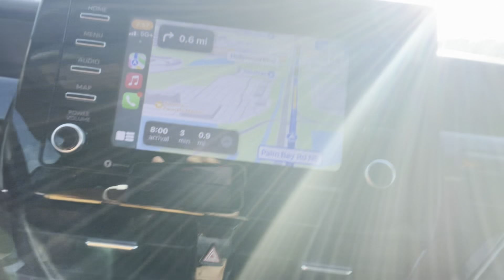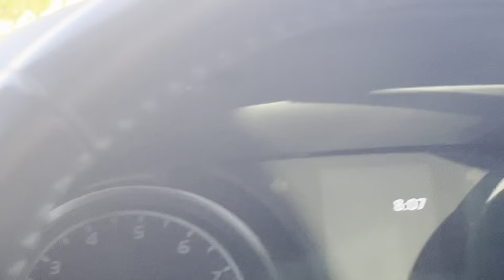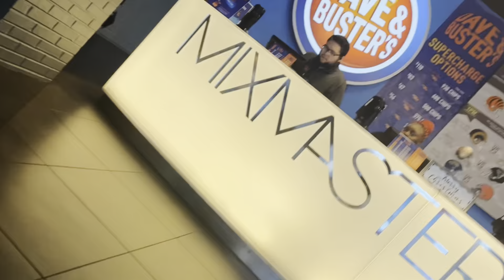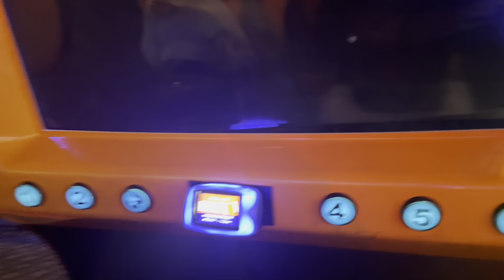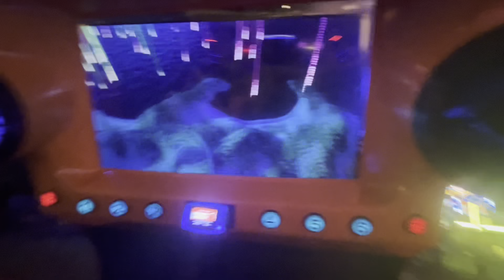New Yorker meets Ally📸📝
Tik took-ally.2323